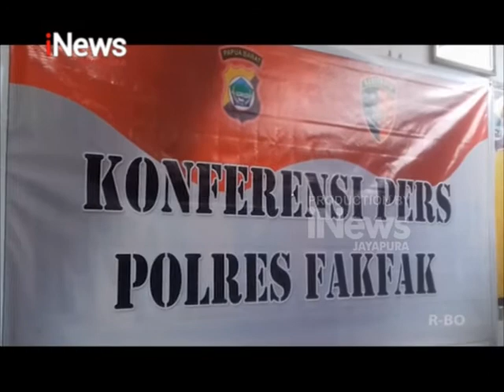I NEWS PAPUA - POLRES MENYAMPAIKAN PENANGANAN KASUS KERUSUHAN 218